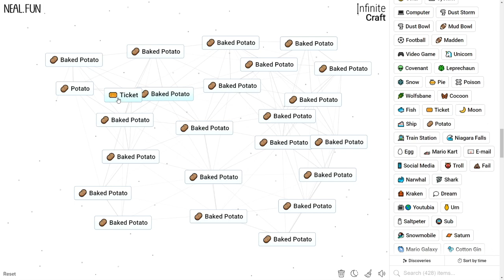How to Make a Baked Potato in Infinite Craft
How to Craft a Baked Potato in Infinite Craft